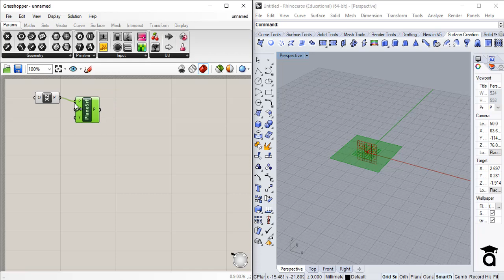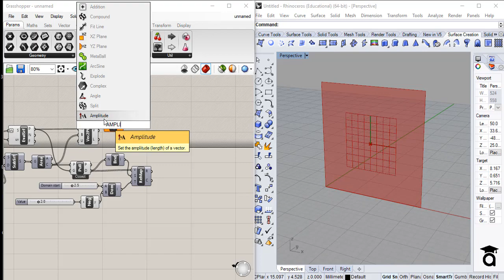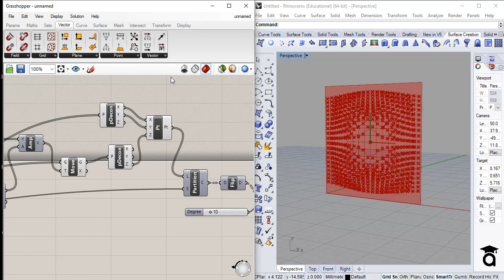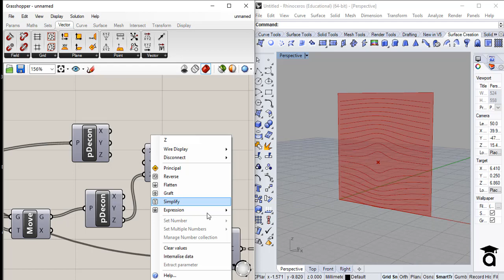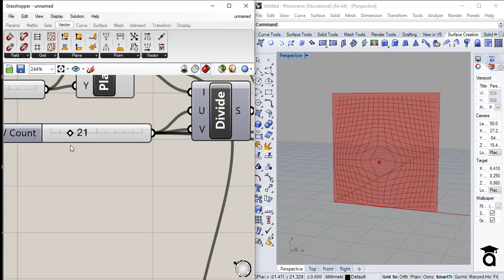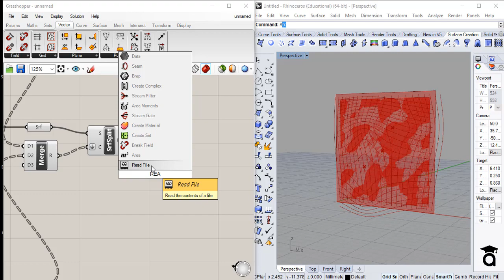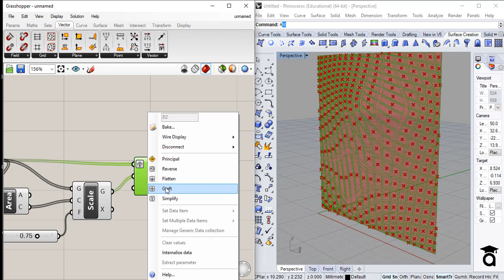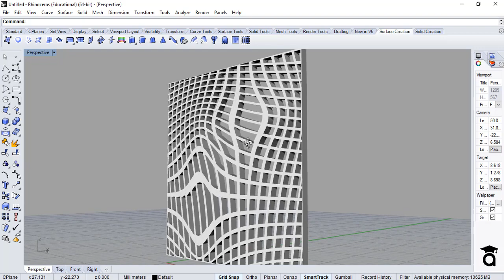Grid Distortion in grasshopper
Grid Distortion in grasshopper | parametric design tutorial
| architutors

Our step by step rhino and grasshopper lessons will take you from a beginner to a pro.